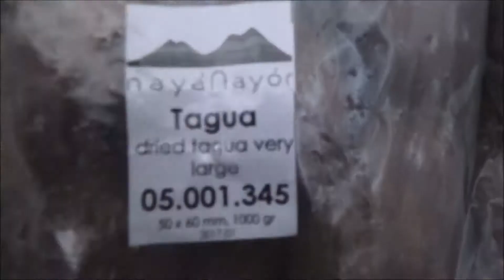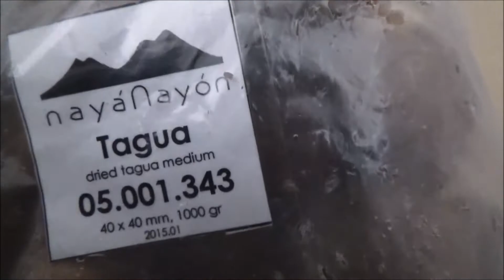Female Atlatl - vegetable ivory - Tagua nut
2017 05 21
I had not found much usefulness to the "female peg" in atlatls, and not tried very hard to make one that would work. But this one seems to work. Although the energy transfer to the dart seems ~inefficient. Lack of training from my part with this kind of atlatl ?  the way too loose attachement is probably partly responsible : some energy must be lost there.